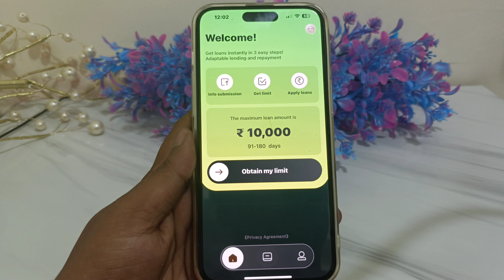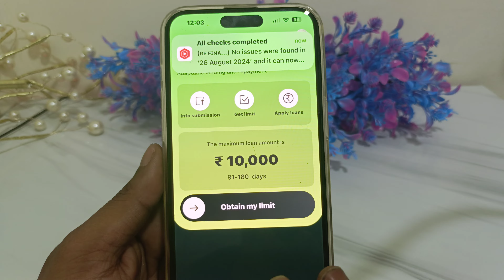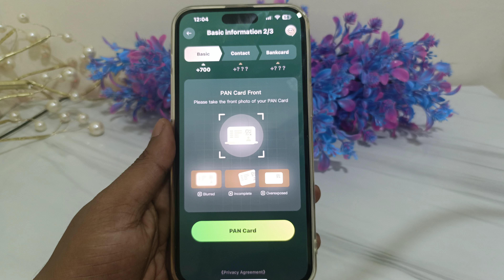instant fast approval loan app 🔥 today new loan app 🔥 iOS version loan app fast ⏩ approval new loan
- Compare features
- Read reviews
- Mswipe
- KrazyKaro
- CashBean
- Buddy4Cash
- LoanTap

7 day loan app fast approval
personal loan
loan app